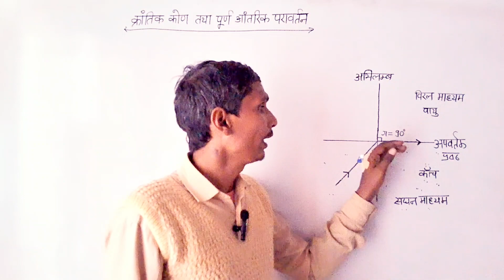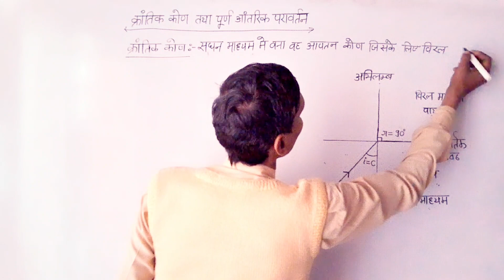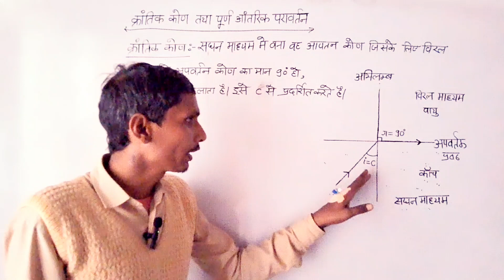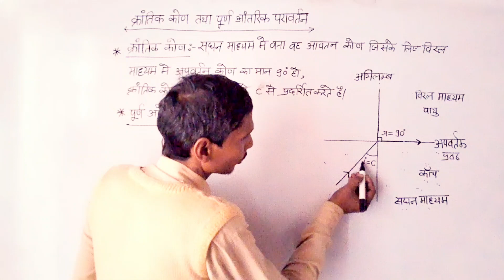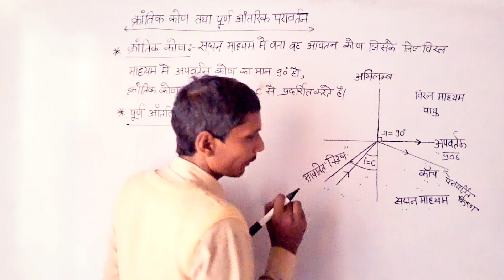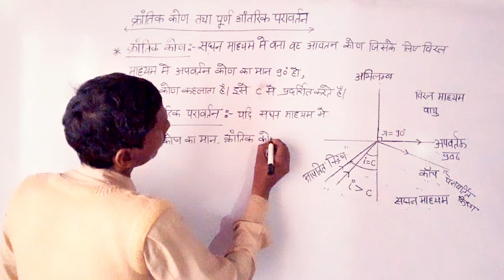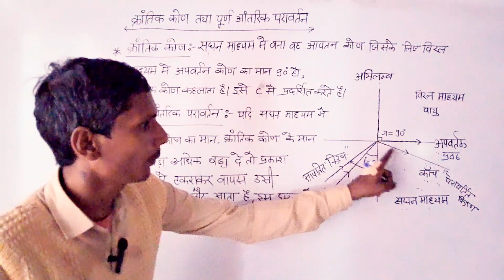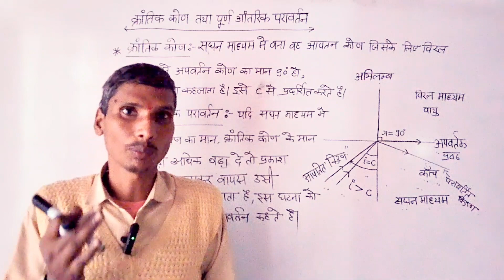क्रांतिक कोण किसे कहते है? पूर्ण आंतरिक परावर्तन क्या होता है?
क्रांतिक कोण किसे कहते हैं
क्रांतिक कोण क्या होता है
पूर्ण आंतरिक परावर्तन किसे कहते हैं
पूर्ण आंतरिक परावर्तन क्या होता है